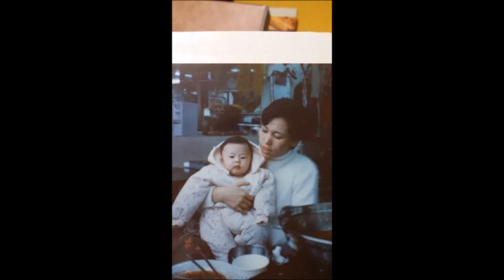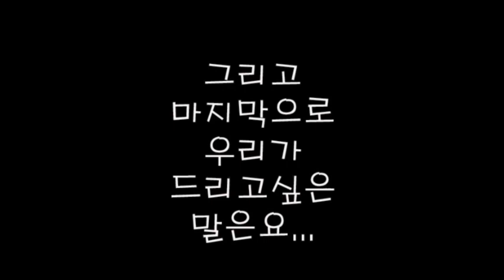홍천성결교회 어버이주일 영상